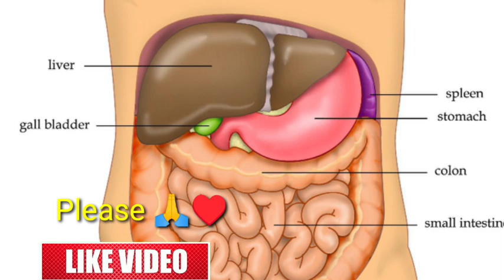नकली अंडे को कैसे पहचानें || Diffenrence Original & Duplicate Eggs||। नकली और असली अंडो मे अंतर